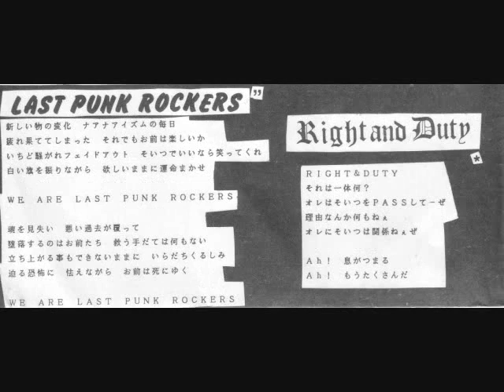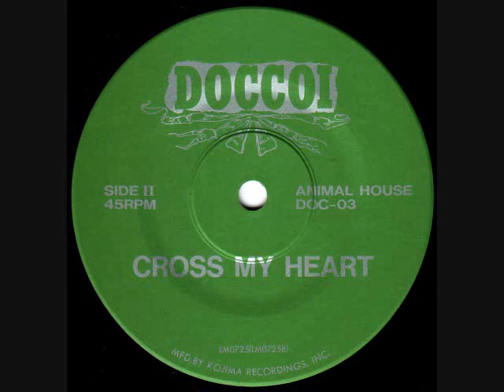Doccoi - Cold Rain